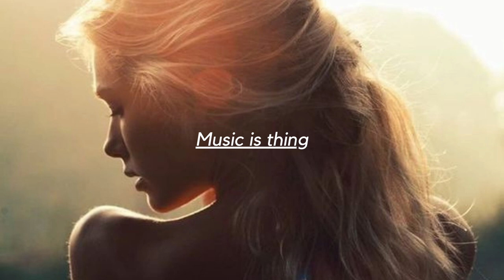DJ Junior CNYTFK - Longer